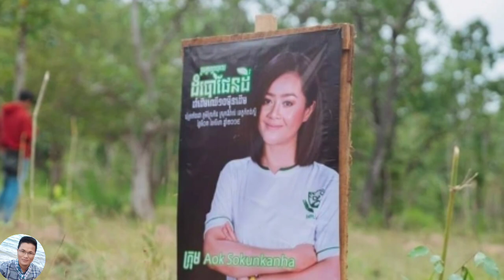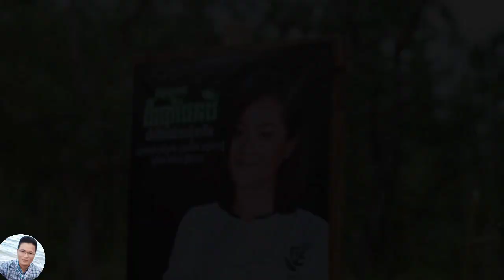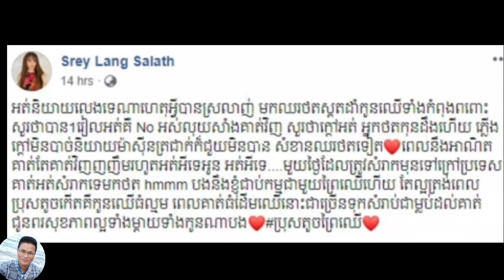ឱក សុគន្ធកញ្ញា មានផ្ទៃពោះ និងជាកូន...ដូចប្រាថ្នា, ដួង វិរៈសិទ្ធ និង រ៉េត ស៊ូហ្សាណា ថត Pre-Wedding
- ឱក សុគន្ធកញ្ញា មានផ្ទៃពោះ និងជាកូន...ដូចប្រាថ្នា
- ដួង វិរៈសិទ្ធ និង រ៉េត ស៊ូហ្សាណា ថត Pre-Wedding
- ស្វីតណាស់ ម៉ាដូណា ដឹកដៃគូរស្នេហ៍ដើរកម្សាន្តនៅថៃ
- សាឡាត់ ស្រីឡាង ទម្លាយពីចរិក ឱក សុគន្ធកញ្ញា